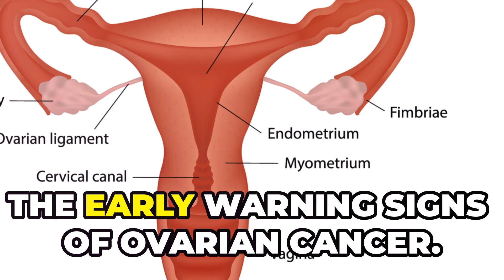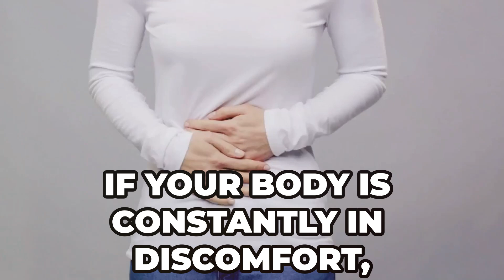Ovarian Cancer: Early Signs You NEED to Know Before It's Too Late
Learn about the early signs of ovarian cancer that you need to be aware of in order to catch it before it's too late. Knowing the ovarian cancer symptoms can help with early detection and increase the chances of successful treatment. Watch this video to educate yourself and protect your health.
In this video, we will discuss the early ovarian cancer symptoms of ovarian cancer that should not be overlooked. Recognizing these ovarian cancer signs can lead to early detection and better treatment outcomes. Watch to learn more about what to watch out for when it comes to ovarian cancer. Stay informed, stay aware!